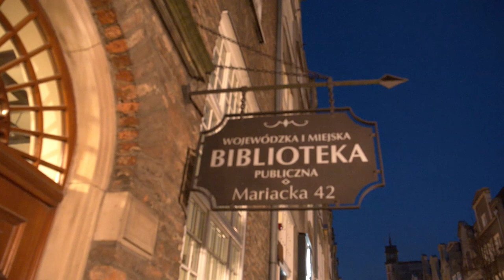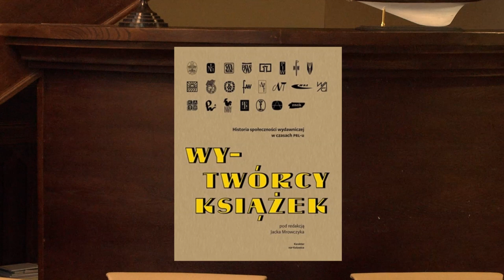Spotkanie z cyklu "Oko na książkę" - prof. Jacek Mrowczyk